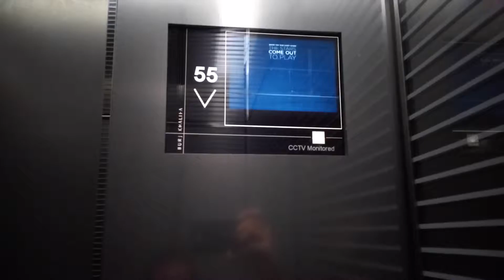Ascensor Burj Khalifa